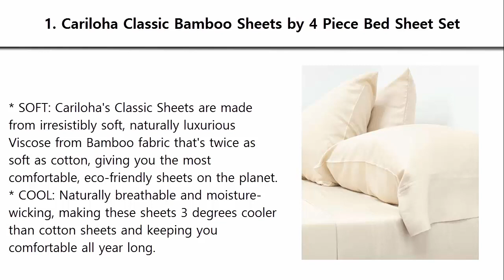Top 5 Best Bed Sheet Sets 2018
5. Mellanni Bed Sheet Set - Brushed Microfiber 1800 Bedding - Wrinkle, Fade, Stain Resistant

4. MALOUF Double Brushed Microfiber Super Soft Luxury Bed Sheet Set

3. 100% Egyptian Cotton Sheet Set - 1000 Thread Count | Hotel Luxury Single Ply

2. Brielle Cotton Jersey Knit (T-Shirt) Sheet Set, King, Grey

1. Cariloha Classic Bamboo Sheets by 4 Piece Bed Sheet Set